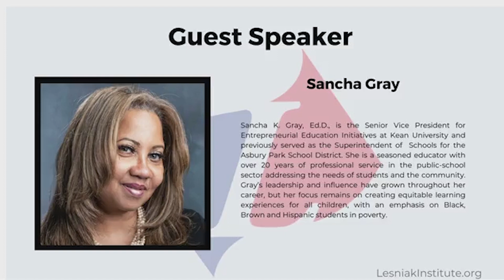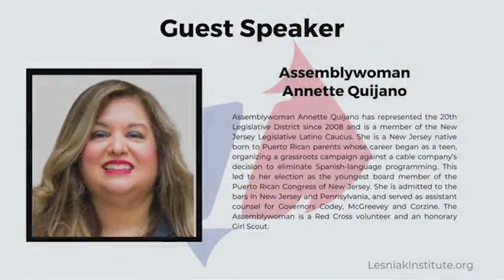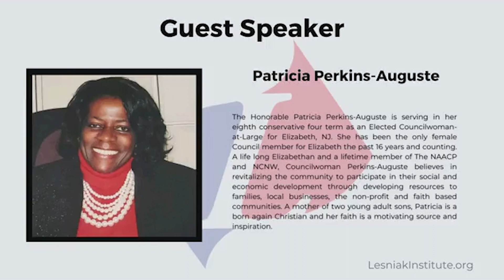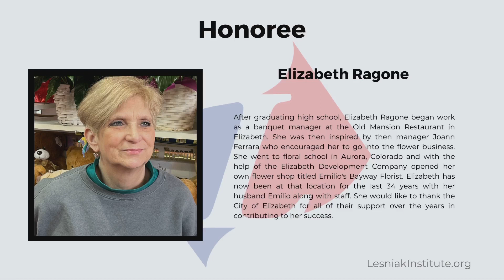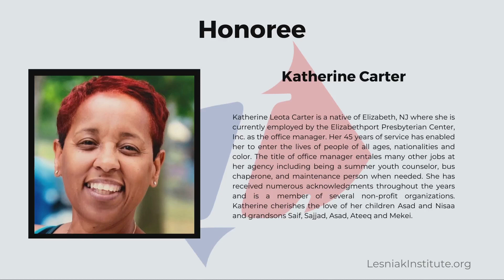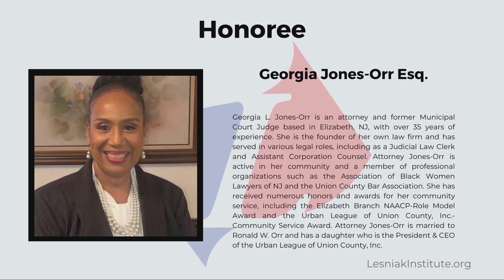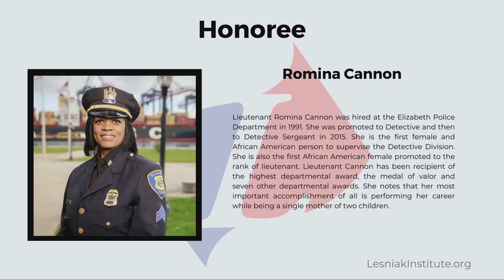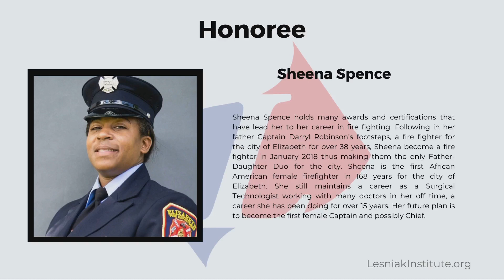Celebrating Women Breaking Barriers in Public Service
Watch the Livestream of Celebrating Women Breaking Barriers in Public Service, hosted by The Lesniak Institute, NAACP Elizabeth Branch, and Kean University Office of Government Affairs and Community Partnerships. This event honors groundbreaking women in Union County who have broken barriers and made significant contributions to their communities and society as a whole.
Moderated by Shakira Johnson, the Founder and Chief Impact Officer of JPR Events, this event features speeches from Shawn McClain, President of Elizabeth NAACP, Senator Lesniak, Former State Senator, Annette Quijano, Assemblywoman LD 20, Sancha Gray, Senior Vice President for Entrepreneurial Education Initiatives, and Patricia Perkins-Auguste, Councilwomen-at-large Elizabeth.
The event includes two prestigious awards: The Unsung Hero Award, which recognizes individuals who work tirelessly behind the scenes to make a positive impact on their community, and The Outstanding Public Service Award, which celebrates women who have demonstrated exceptional leadership and service in their public sector careers.
Join us in celebrating the amazing honorees, including Katherine Carter, Georgie Jones-Orr Esq., Romina Cannon, Chessie Dentley Robinson, Sheena Spence, and Elizabeth Ragone, and learn more about their inspiring stories of breaking barriers in public service.